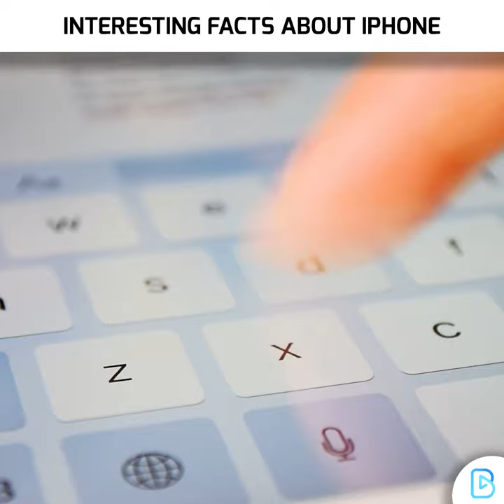😱This is why Villains' don't use iPhone😲 Shocking viral iPhone Video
Have you ever seen a negative character in a movie like Villain using an iPhone? Probably wouldn't have seen it, because Apple does not want to see any of its gadgets with negative characters. This information was given by the director of the 2019 mystery film Knives Out, Rian Johnson.